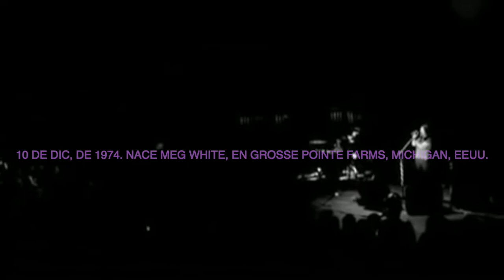MEG WHITE 🖤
M E G  W H I T E
DETROIT THE WHITE STRIPES
10 de diciembre de 1974. Nace Meg White en en Grosse Pointe Farms, Míchigan, Estados Unidos. Es una baterista estadounidense, mejor conocida por su trabajo con el grupo de Detroit The White Stripes.

TEMA: COLD NIGTH MEG WHITE